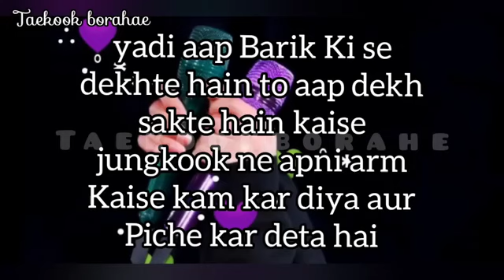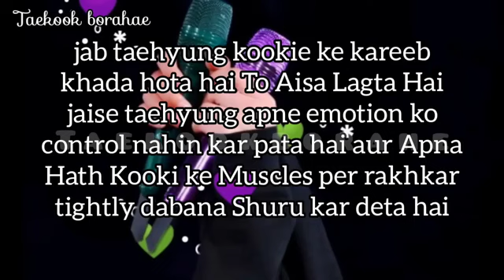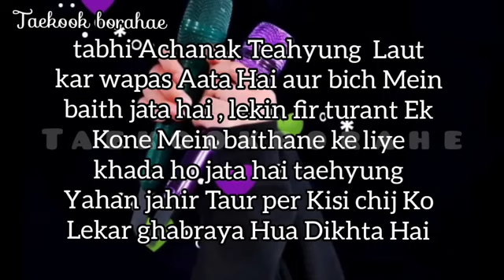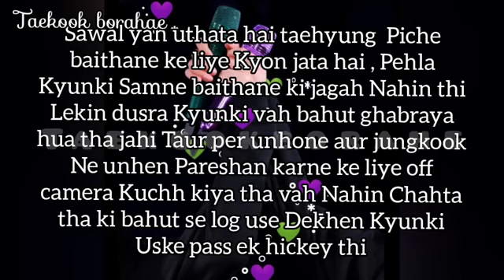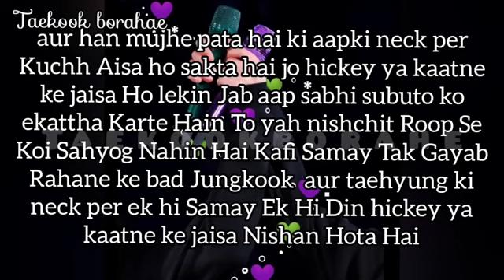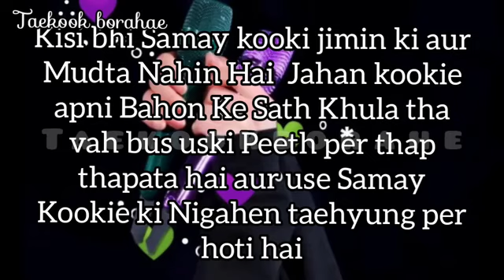TAEKOOK/ jungkook forget about the camera put a hickey on taehyung,s neck / jk secretly hugs tae 🐯🐰👀